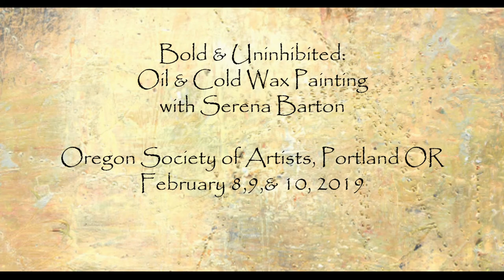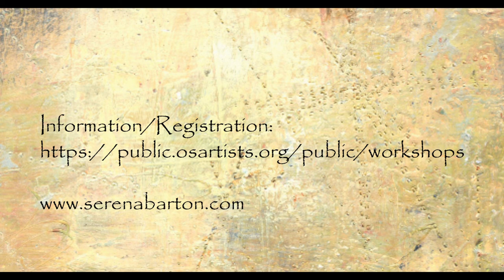Oil and Cold Wax Painting Workshop at Oregon Society of Artists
With Serena Barton
February 8, 9, & 10, 2019
Portland Oregon